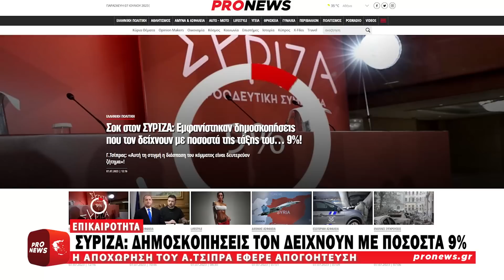Σοκ στον ΣΥΡΙΖΑ: Εμφανίστηκαν δημοσκοπήσεις που τον δείχνουν με ποσοστά της τάξης του… 9%!